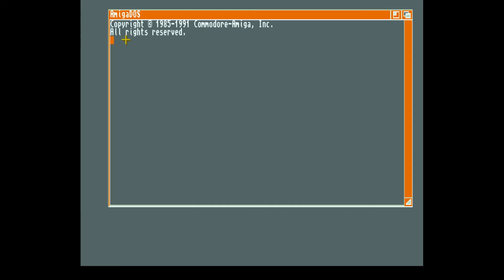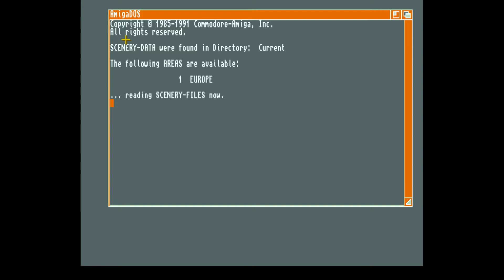A320 Airbus - Amiga [Longplay]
What do you think of A320 Airbus?
This is a longplay of the Amiga version which was released in 1991.

Developed by: Rainer Bopf Software
Published by:  Thalion
Played by: Gremolin